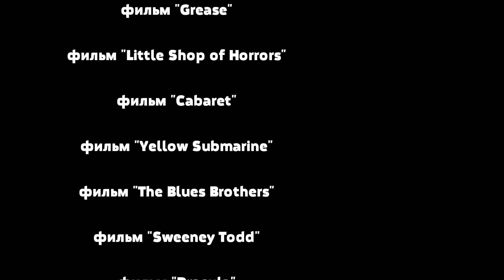CULT MOVIE - CULT MOVIE #3: "The Rocky Horror Picture Show" (18+)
- всё, что не входит в формат канала 2х2

Новый выпуск шоу CULT MOVIE о культовом мюзикле с главным героем - инопланетным учёным трансвеститом с планеты Трансильвания.